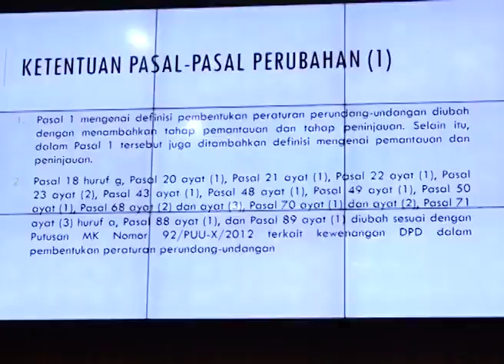DPR RI - DPR KRITISI PEMERINTAH YANG GEMAR TERBITKAN PP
NARSUM :
TOTOK DARYANTO / Wakil Ketua BALEG DPR RI / FPAN / Dapil JATIM V
HENDRAWAN SUPRATIKNO / Anggota BALEG DPR RI / FPDIP / Dapil JATENG X